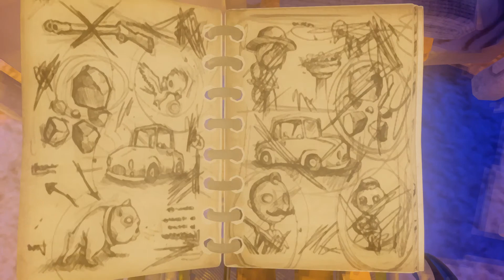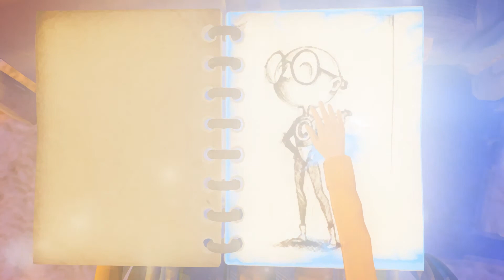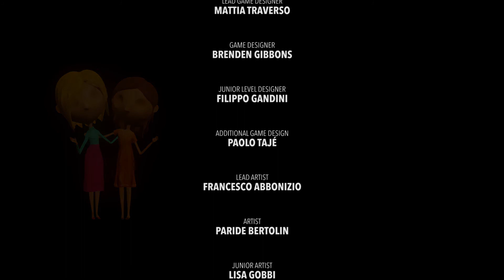Full Play: Last Day of June - #4 & Finale - Sacrifice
Our final chance to save June is the Old Man. Can his actions prevent our sorrow?